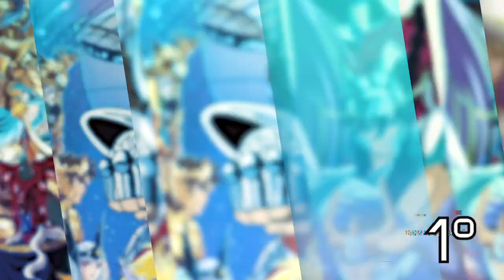Curiosidades malucas - Cavaleiros do Zodíaco | Aldebaran brasileiro? Clone do Seiya? | CVZ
No vídeo de hoje você vai conferir as curiosidades mais malucas de cavaleiros dos zodíaco, a origem dos cavaleiros de bronze no mangá, a terra natal do cavaleiro de ouro Aldebaran além de informações da saga soul of gold e muito mais...

Spin off da série? Bastidores e Elenco | Tom Welling"